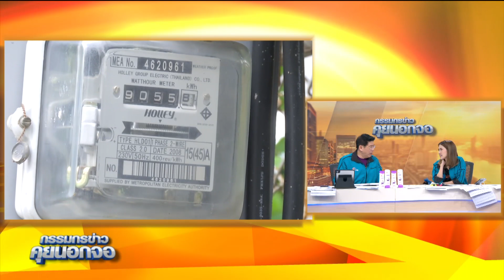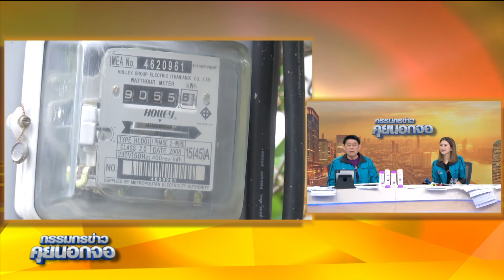นโยบายช่วยผู้มีรายได้น้อย ค้างค่าไฟฟ้าได้ 3 เดือน สำหรับผู้ใช้ไฟฟ้าไม่เกิน 300 บาท/เดือน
นโยบายช่วยผู้มีรายได้น้อย ค้างค่าไฟฟ้าได้ 3 เดือน สำหรับผู้ใช้ไฟฟ้าไม่เกิน 300 บาท/เดือน คาดทำได้ ธ.ค. 66#สรยุทธสุทัศนะจินดา